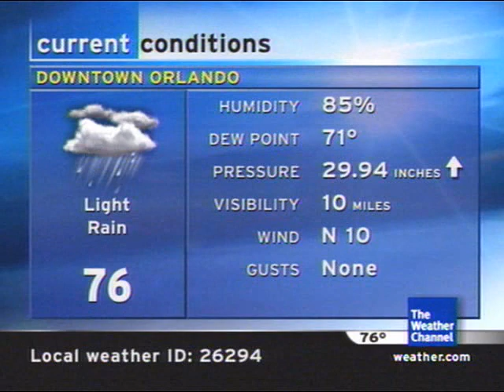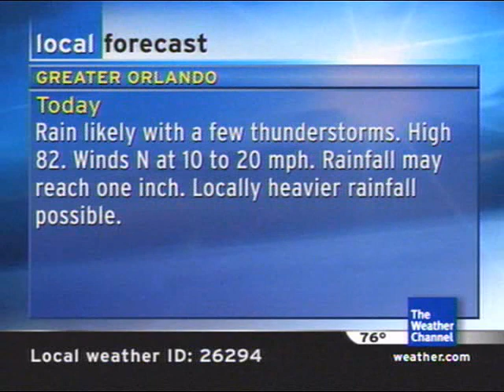TWC - Local Forecast, E. Orlando IS (September '07)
Local forecast from the Orlando/Winter Park area. The traffic report includes another "low impact" incident.

Date of Forecast: 9/19/07 @ 1:08 P.M. EST
Location: Winter Park, FL